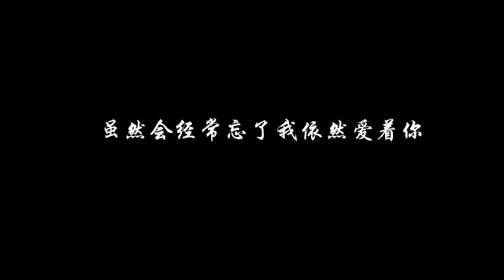陈奕迅 & 王菲 - 因为爱情 (cover by Nicholas × JR)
A pleasure to sing with JR! Like this collaboration a lot 🤩